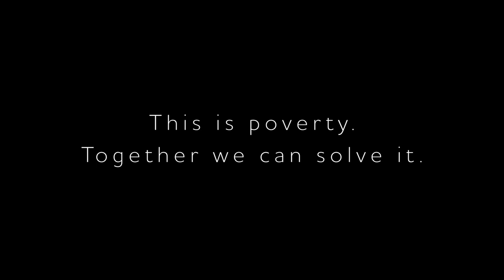This is Dale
Delve deeper into the stories from 'This is poverty', as Dale shares his experience of family breakdown and being made homeless at 11.

If you've been affected by any of the issues raised in this film, the following organisations may be able to offer advice and support:

In a powerful short film, ‘This is poverty’, from the Joseph Rowntree Foundation (JRF), produced by Connected Pictures, the experiences of seven people from around the UK are boldly illustrated in their own words.

The film poignantly demonstrates the injustice of being held back by poverty – and that it doesn’t have to be this way. If we all work toether around a shared goal, poverty can be solved.

A huge thank you to all of the contributors who took part in the making of this film, for boldly stepping forward to share your thoughts.

A special thanks to On Road Media for supporting our partners to help make this film happen.